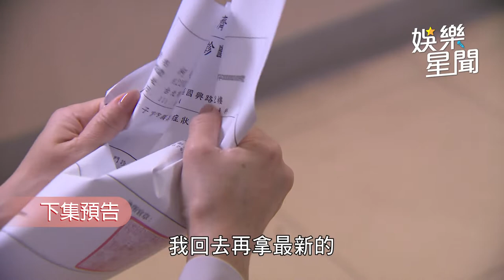一家團圓／杜承恩肖想曉萍繼承遺產 又起歹念對昏迷岳父動手｜娛樂星聞